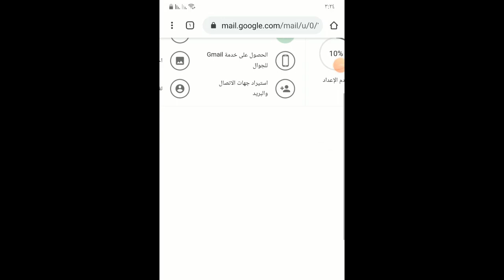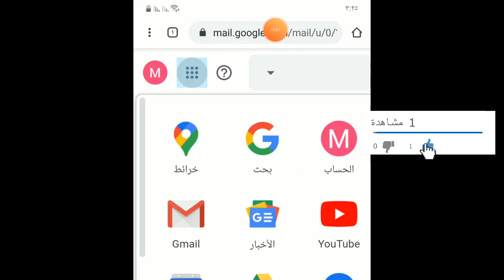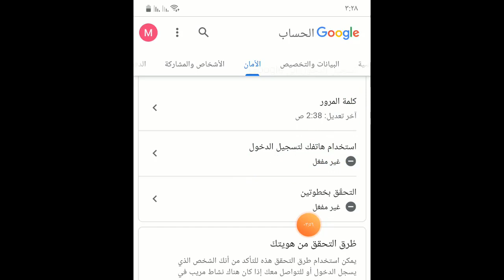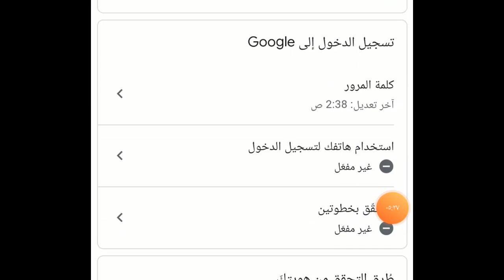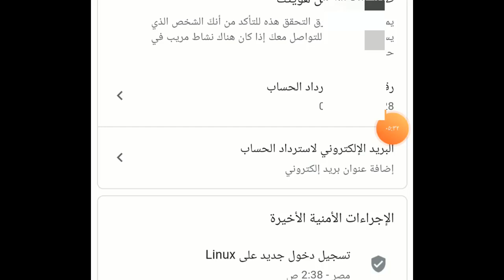دورة للمبتدئين كيفية انشاء قناة على اليوتيوب 2020 باستخدام الهاتف مع ميدو شو2 قناه ناجحه على يوتيوب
كيفية إنشاء قناة ناجحة %100 على يوتيوب من خلال الهاتف من الألف إلى الياء  youtube

انشاء قناه على يوتيوب من الهاتف للمبتدئين2020 إنشاء قناة على اليوتيوب من الهاتف بعد التحديثات 2020

طريقه عمل قناه ناجحه على يوتيوب فى هذا الفيديو سوف اريكم شرح طريقه عمل قناه ناحجه على يوتيوب فقط من هاتفك

انشاء قناة على اليوتيوب من الهاتف بعد تحديثات 2020 والربح منها تفاصيل مهمة

كيفية انشاء قناة على اليوتيوب بعد التحديث الجديد 2020 الربح من الانترنت

كيفية انشاء قناة على اليوتيوب من الف الى الياء بعد التحديث الاخير ليوتيوب والفرق بين انشاء قناة